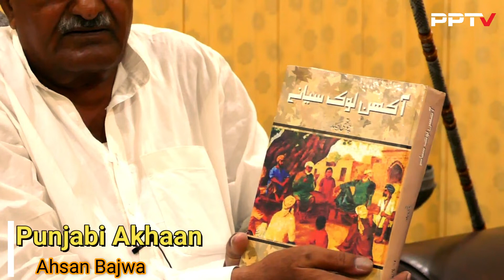Punjabi Akhaan with Ahsan Bajwa [Part - 01]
Ahsan Bajwa sahib nal tussi 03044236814 tay rabta kar sakday o